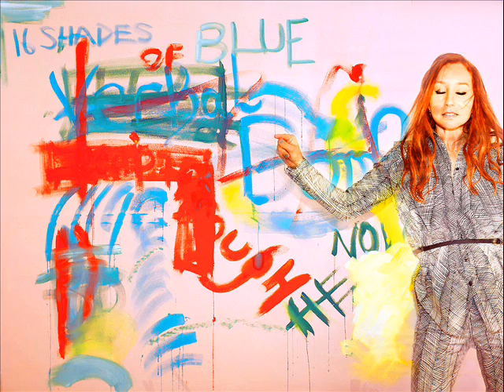Tori Amos - Riot Poof 2014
Riot Poof Istanbul 2014